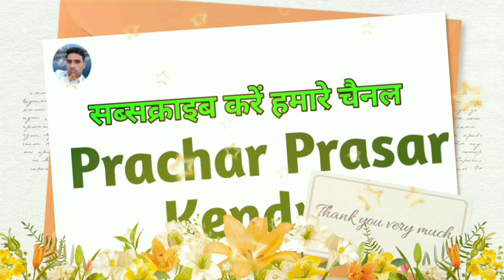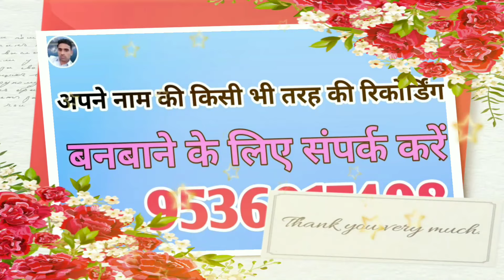फैंसी साड़ी बेचने का प्रचार || sadi Bechne Ka Prachar || Sadi Bechne ki Recording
साड़ी का प्रचार || Saree Bechne ki Recording || Sadi bechne ka Prachar ||

B. Chundi Kangan ki Recording:-